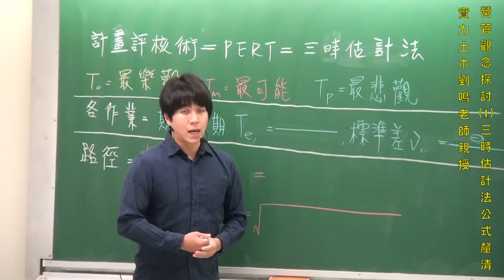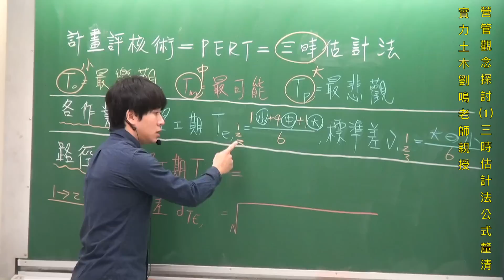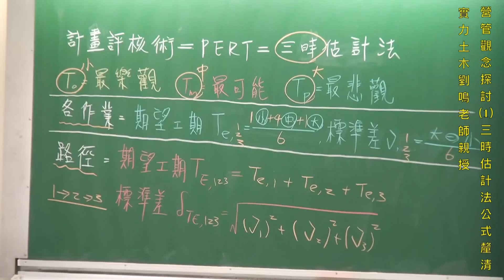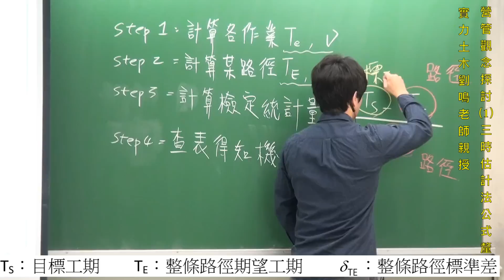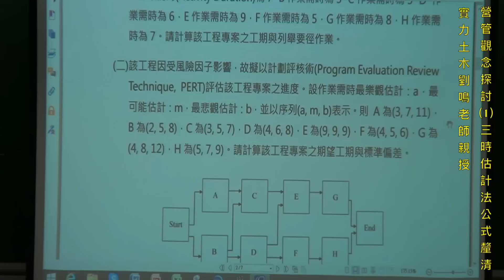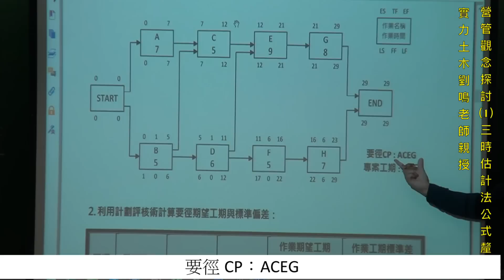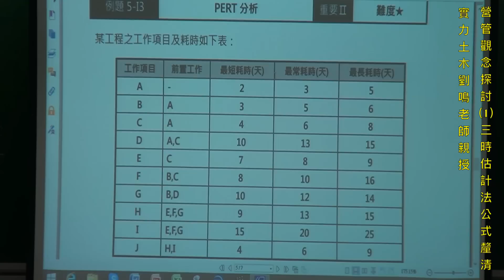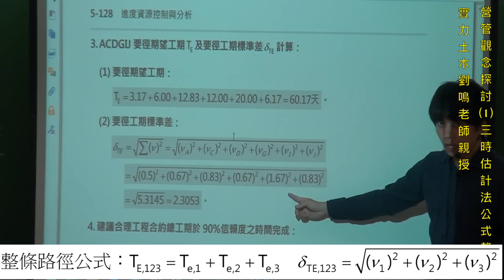【營建管理】 觀念探討(1)三時估計法公式釐清 / 實力土木劉鳴老師